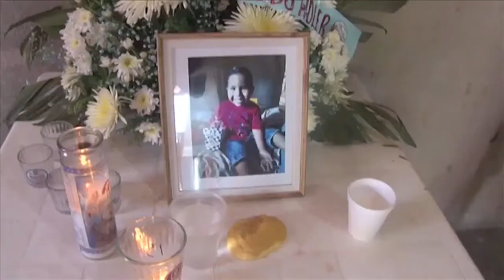JUSTICIA PARA KIKE.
Verónica originaria del municipio de Huatabampo exige todo el peso de la ley para el culpable de arrancar la vida a su pequeño de 4 años de edad, cuando el pasado lunes por la tarde lo atropelló en una camioneta de color guinda y el responsable hasta el momento anda prófugo.